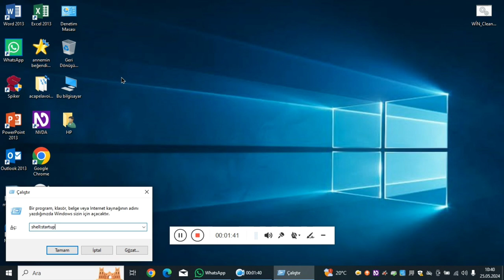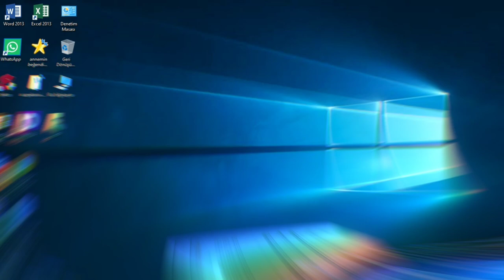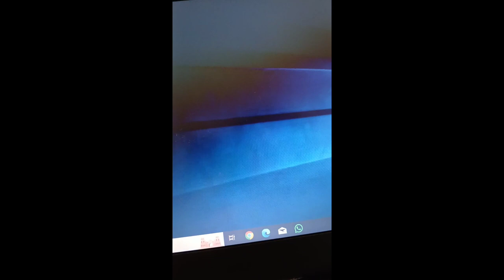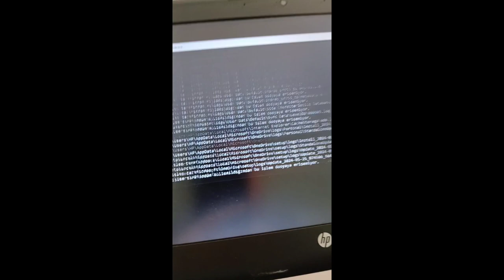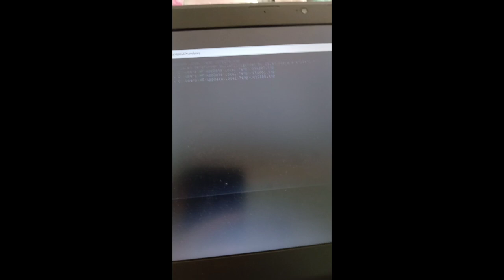Bilgisayarınızın açılışta kendisini temizlemesini ve hızlandırmasını sağlayın...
Shell:startup